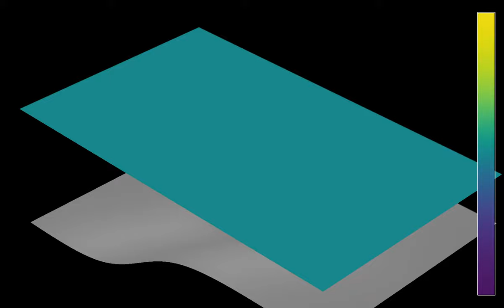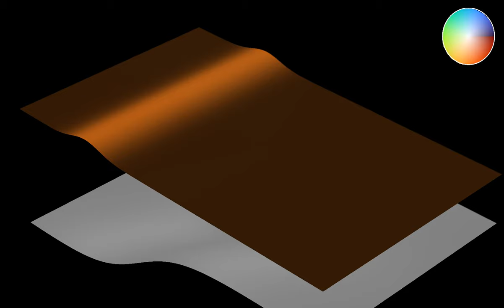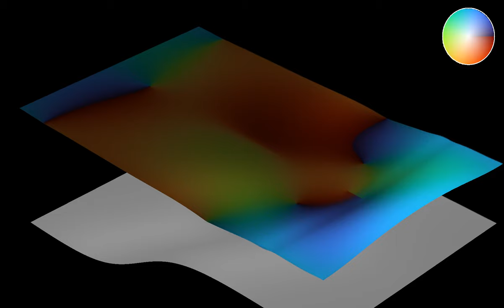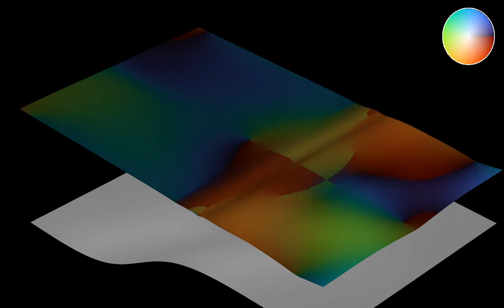A tsunami with improved boundary conditions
This new tsunami simulation uses different boundary conditions. Instead of being periodic in both the x and y directions, the boundary conditions are here periodic only in the y direction, meaning the longer sides of the simulated rectangle are identified. The boundary conditions at the short sides of the rectangle are "free", in the sense that derivatives are estimated only from information at the given side of the rectangle. The water depth at rest is periodic in the y-direction, but decreasing in the x direction. This simulation is longer than previous tsunami simulations, at the cost of creating some numerical instability near the end.
Tsunamis are usually created by underwater earthquakes, that affect a whole vertical column of water. While the displacement of the surface is small offshore, it can create huge waves when approaching shallow coastal waters.
In this simulation, a relatively small wave is created in a region with deeper water. The wave then increases in amplitude and speeds up as it reaches shallower regions. The grey surface shows the water depth, but it is not to scale, and has been moved upward for visibility. Thus in reality, the water surface does not intersect the bottom of the ocean (though this can happen for real tsunamis in areas that are shallow enough).
Wave height: 0:00
Velocity (norm and direction): 1:26
Wave height (time lapse): 2:52
Velocity (time lapse): 3:21
In the first and third part, the color hue and z coordinate show the height of the water. In the second and fourth part, the color hue shows the direction of the flow, and the z-coordinates shows its speed (the norm of the velocity). There are periodic boundary conditions. These are not ideal for such a simulation, and I may try other boundary conditions in later simulations.